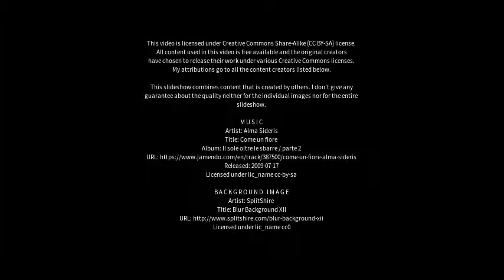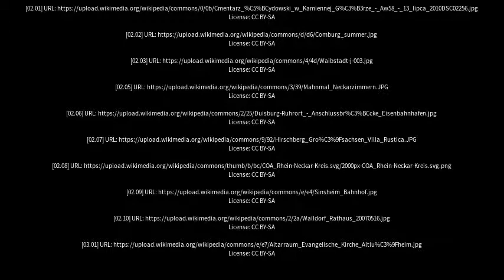Best places to visit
Best places to visit - Waibstadt (Germany) Best places to visit - Slideshows from all over the world - City trips, nature pictures, etc.